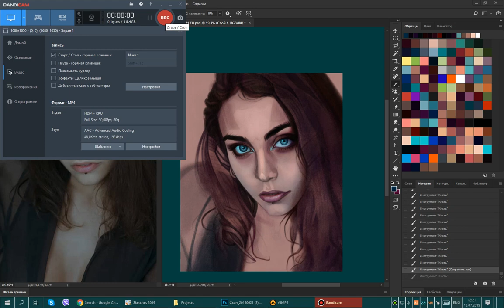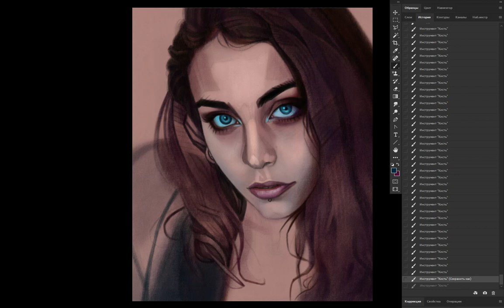Painting in Photoshop timelapse (source) 2019 07 13